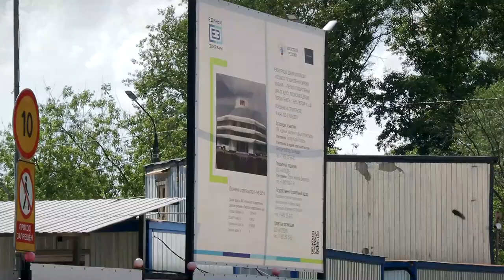Обновленный тверской цирк начнёт работать в 2025 году